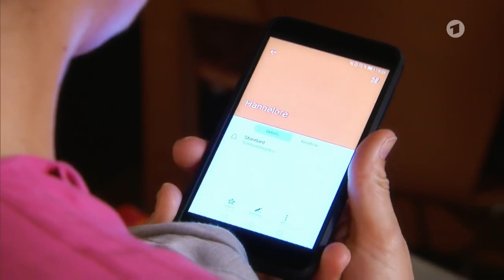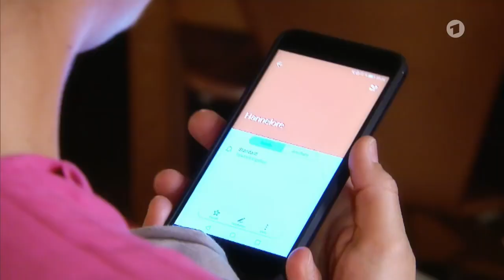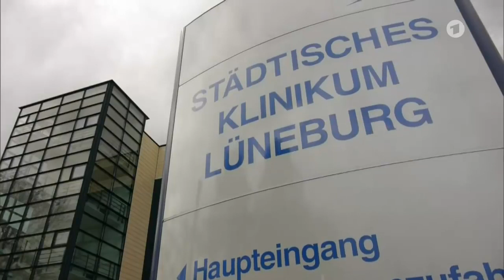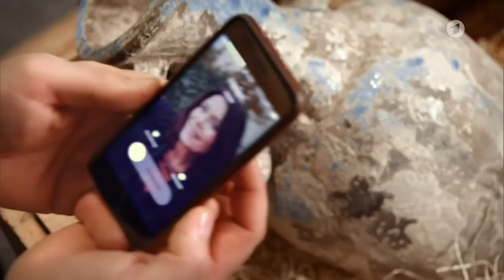Folge 2559: Das Backanfänger Tutorial | Rote Rosen